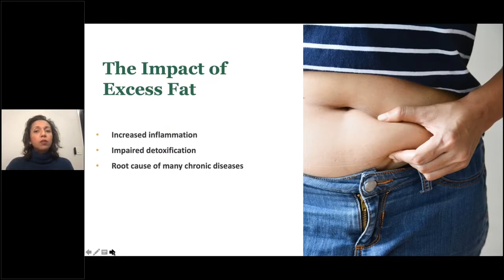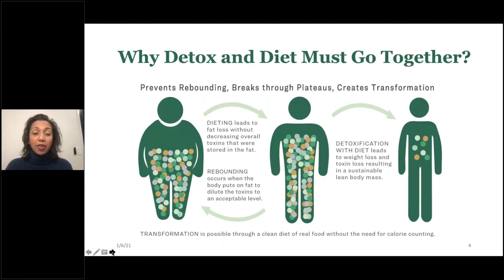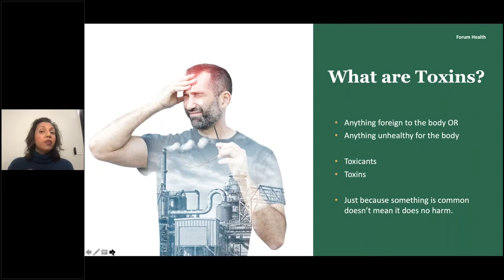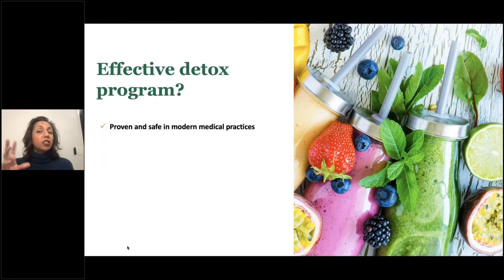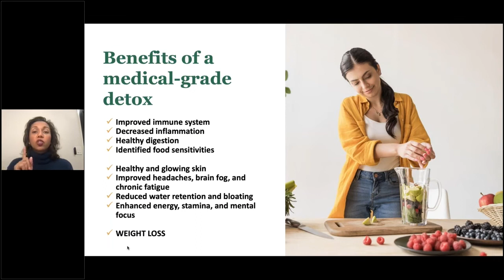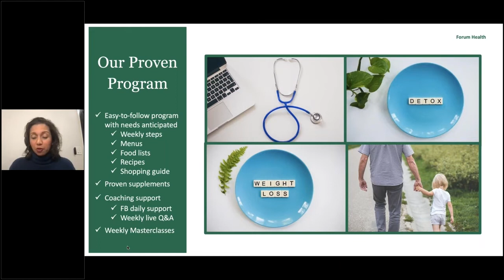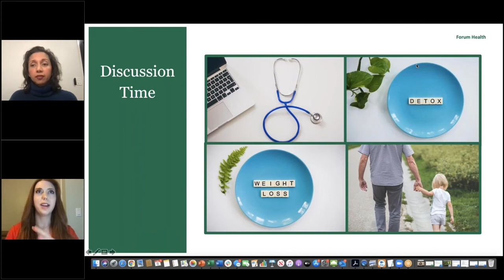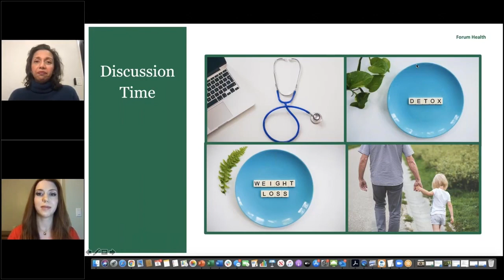Why Experts Recommend Detoxing Before Weight Loss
Dr. Shilpa Saxena, Chief Medical Officer at Forum Health, recently held a masterclass on the vital role of detoxification in effective weight loss strategies. The session emphasized detoxing as a critical first step for jumpstarting weight loss, increasing energy levels, and achieving a healthier lifestyle.

TIMESTAMPS:
0:00 Introduction
2:40 The impact of Excess Fat
18:07 Effective Detox Program?
22:10 Most Detoxification Programs are Incomplete
25:05 Benefits of a Medical-Grade Detox
29:09 Discussion Time

To learn more about Forum Health’s holistic approach to detoxification and weight loss, and to access their wellness programs and expert support, visit forumhealth.com.

Forum Health is committed to providing you with comprehensive health solutions. Our team of experts employs an integrative approach to health and wellness, ensuring you receive personalized care tailored to your needs.

Forum Health clinics provide healthcare services through clinical providers who make independent professional decisions on the care and treatment of patients.  Forum Health Partners provides administrative and support services to these providers and is not engaged in the practice of healthcare.